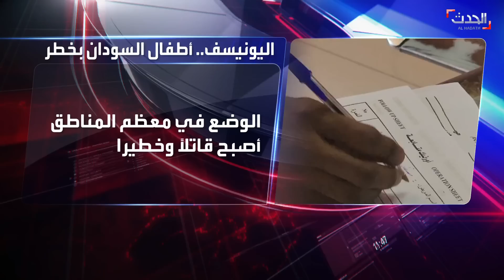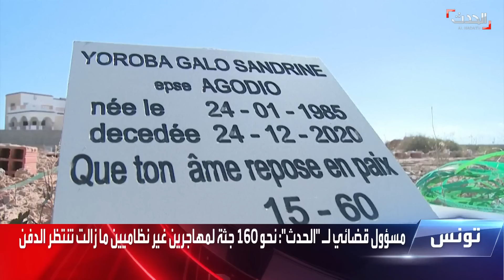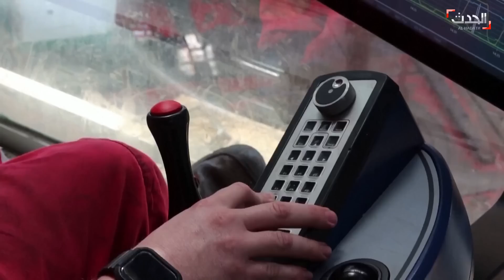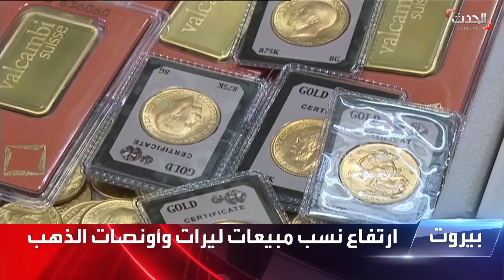نشرة 13 غرينيتش | أطفال السودان يدفعون ثمن الحرب وضحايا بالعشرات يوميا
نشرة 13 غرينيتش | الحرب تعصف بأطفال السودان.. و اليونسيف: 7 أطفال يسقطون بين قتيل وجريح كل ساعة